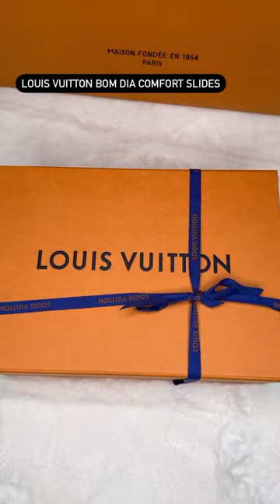Louis Vuitton Bom Dia Flat Comfort Mule mzlibraluvlux LV Bom Dia